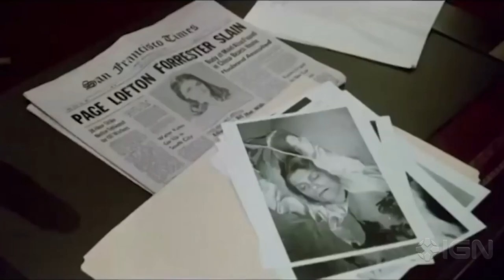Ray Winstone - The Movies that Made Me an Actor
The daddy reveals the films that led him to become an actor. Listen up.